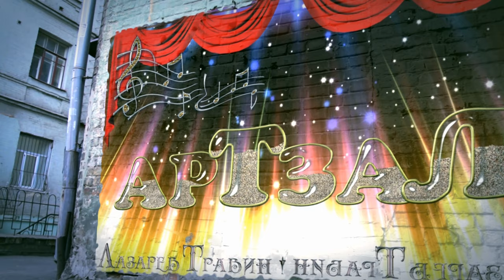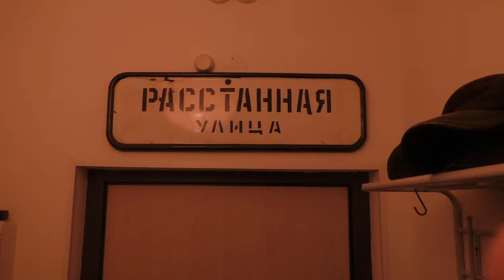Здравствуй Новый год. Видео - Николай Толмачёв. Музыка и видеомонтаж - Александр Травин арТзаЛ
В гостях у Владимира Холменко.
Музыка, музыкальная аранжировка и видеомонтаж - Александр Травин арТзаЛ
Россия - Санкт-Петербург
Visiting Vladimir Holmenko.
Music, musical arrangement and video editing - Alexander Travin arTzaL
Russia, St.Peterburg